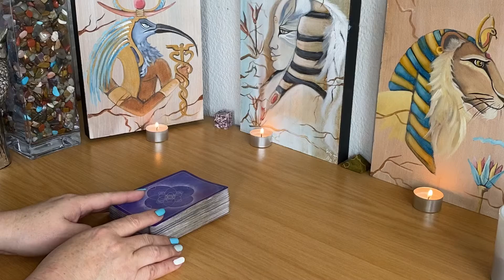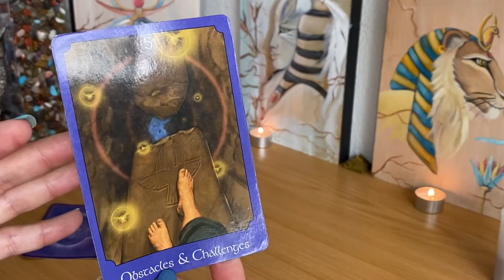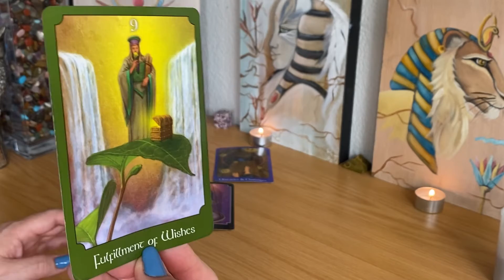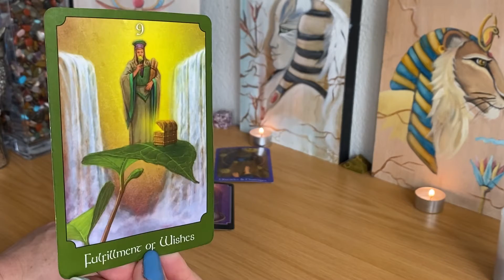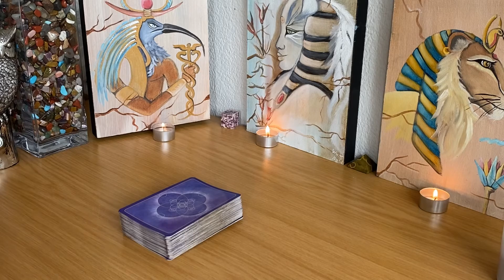Libra ~ 3 of Swords ~ Time to see the Truth of your situation 💔